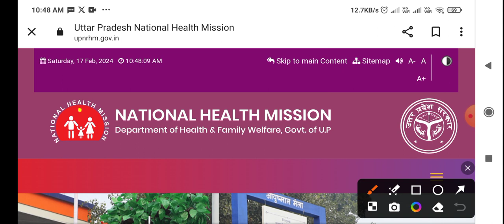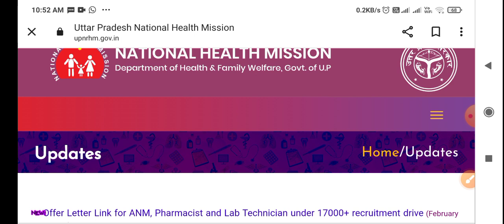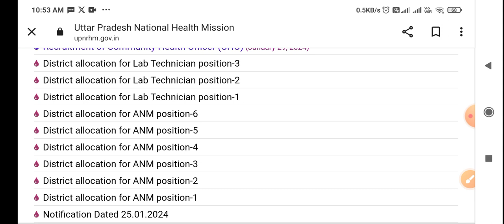UP NHM CHO DVP कब होगा UP CHO 5582 DVP, UP CHO 5582 VERIFICATION Kab hoga,UP CHO VERIFICATION date